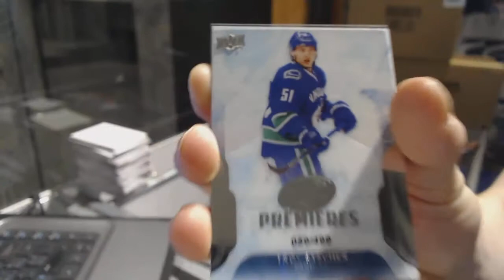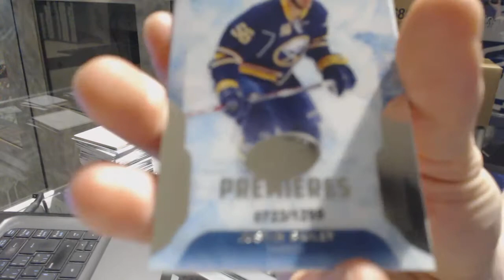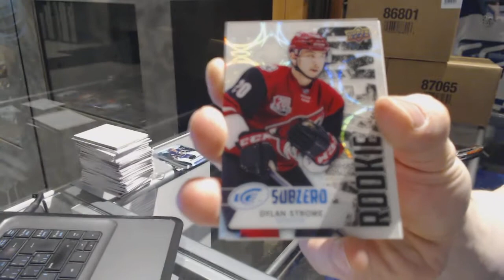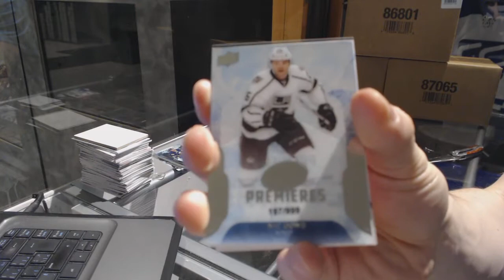TorontoTom's 16-17 Upper Deck Ice Hockey 2 Box Break